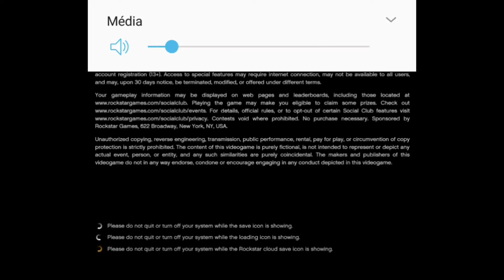إخدع أصدقائك بأنك حملة GTA V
■■■■■1000sub ■■■■■■■■10000sub ■■■■■■■■■■100000sub ❤❤❤❤❤❤❤❤❤❤❤❤❤❤❤ بسم الله الرحمان الرحيم ♡♡♡♡♡♡♡♡♡♡♡♡♡♡♡♡♡♡♡♡ ارجو ان تعجبكم قناتي المتواضعة مرحبا بكم في أفضل قناة متخصصة في العاب الاندرويد اذا كنت من عشاق الألعاب اشترك في قناتي لتكون اول من يتوصل بالألعاب الجديدة فور نزولها مجانية كانت أو مدفوعة أو مهكرة ♡♡♡♡♡♡♡♡♡♡♡♡♡♡♡♡♡♡♡♡ اضغط اشتراك يا حلو ♡ { اخلاقك تدل على تربيتك } ♡                                 ♤1k ♤5k ♤10k ♤50k ♤100k                          حلمي أن أصل إلى 400 ♡مشترك                                                      نحاول ليش لا رابط تحميل اللعبة :
Apk